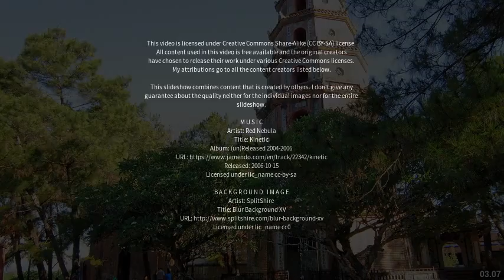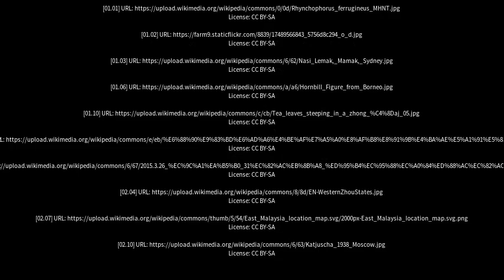Best places to visit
Best places to visit - Mulong (China) Best places to visit - Slideshows from all over the world - City trips, nature pictures, etc.